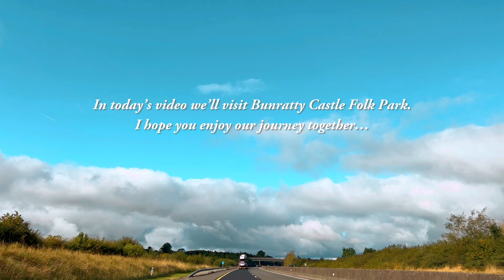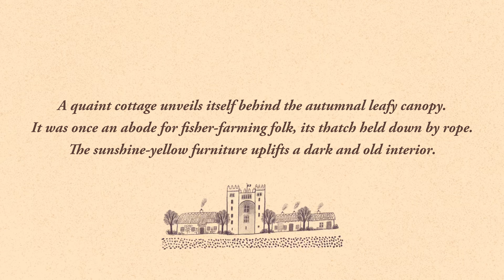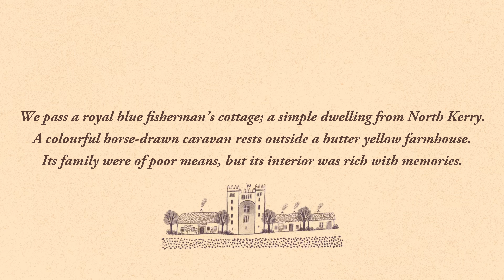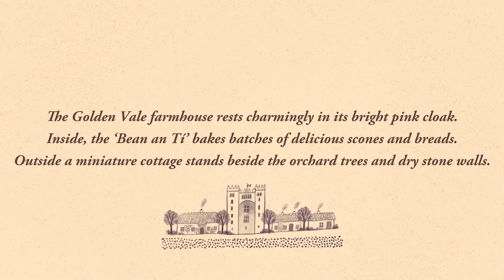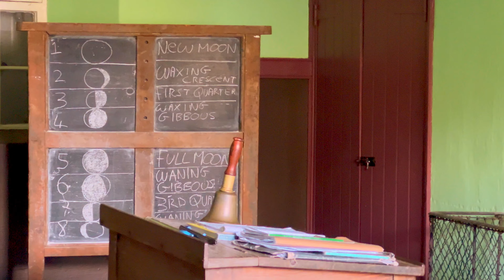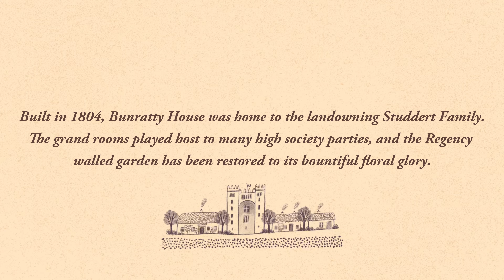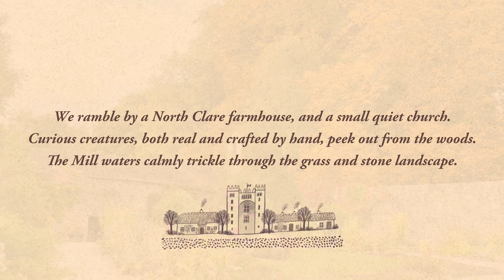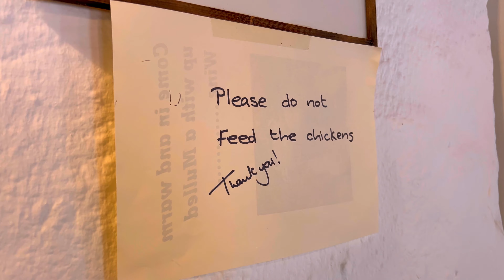Wander With Rachel ✾ Bunratty Folk Park ✾ Irish Castle Tour, Cottage Interiors, Autumn in Clare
☘️Welcome all ☘️

Join me in my new series 'Wander With Rachel,' where I will take you all on a journey around beautiful sites in Ireland which inspire me as a daydreamer and an illustrator. I work as a freelance illustrator and create illustrations mainly for historical fiction and children’s books. Visiting historical and ancient sites in Ireland has always been a great inspiration for me since I was a child, and I hope my ‘artist’s eye’ can help you also to see the magic that surrounds us.

This week I'm visiting Bunratty Castle and Folk Park in Co.Clare, where you can walk with me through the old colourful village, while stepping back in time and visiting an array of traditional stone cottages, a Georgian mansion, and an ancient Irish castle. We even have some time for a cuppa, as we visit a cosy tearoom...but remember not to feed the chickens!